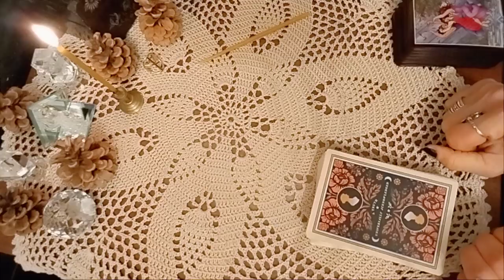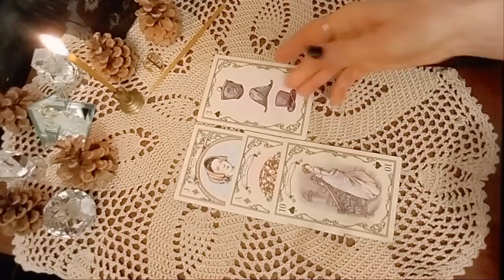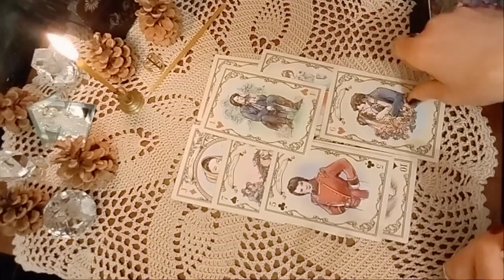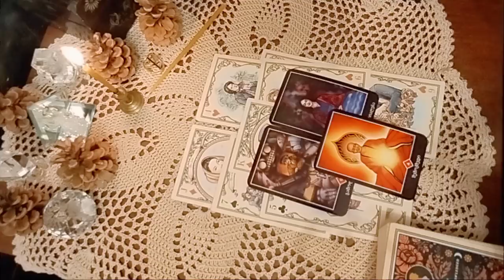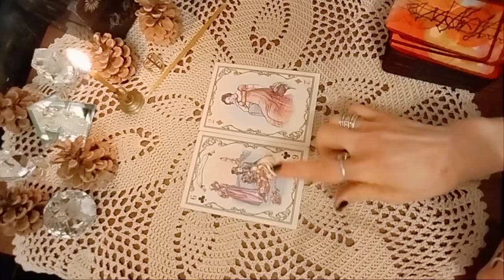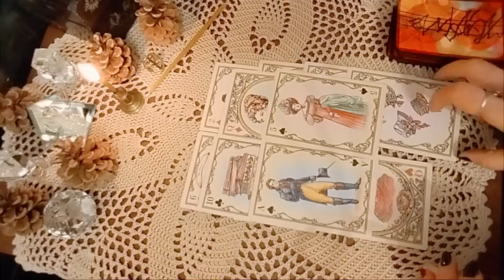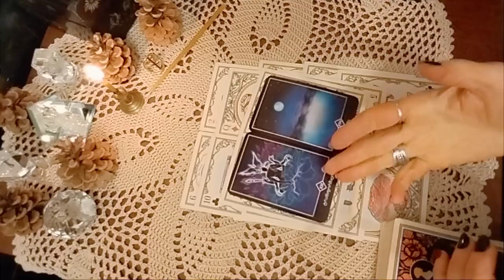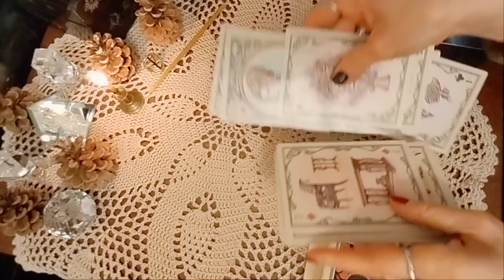.რას გრძნობს როცა ახსენდებით? - 2 ვარიანტი🌟🃏🌟